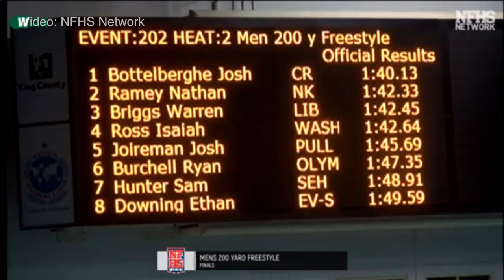Josh Bottelberghe - State Champion Swimmer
Learn more about Columbia River High School's Josh Bottelberghe, as he wraps up his high school career with his 7th state title.